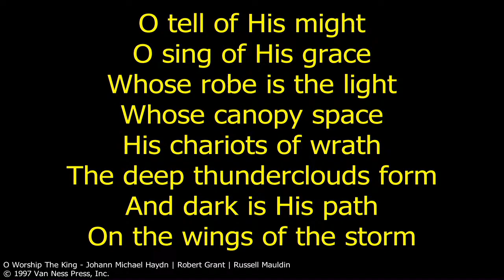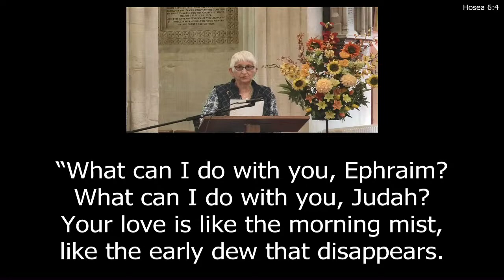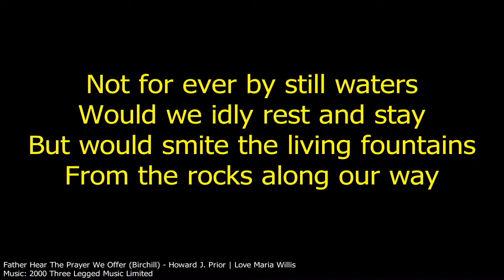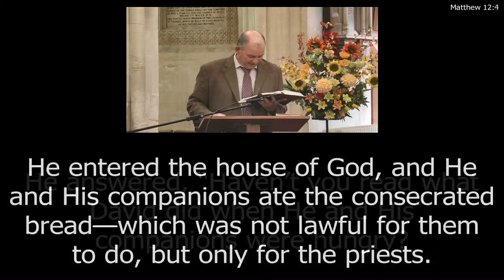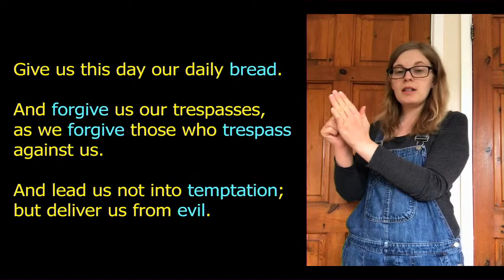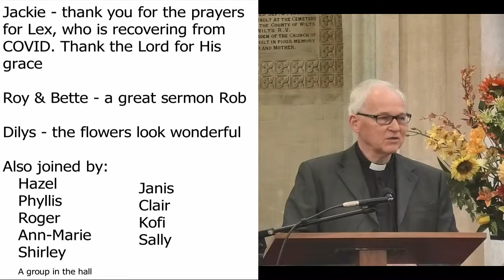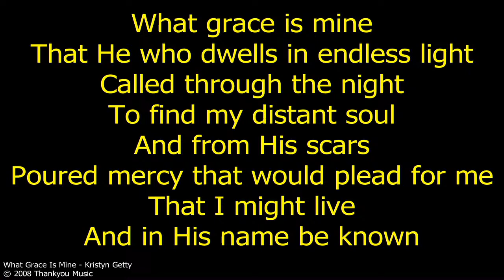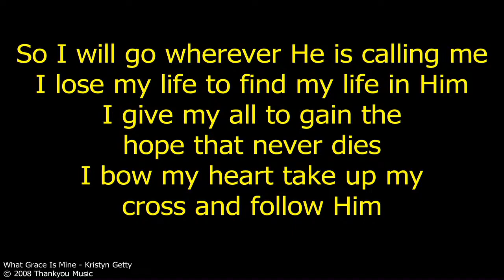St James' Church, Trowbridge - 20th September 2020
Welcome back to St James Church, Trowbridge.
Here is our morning service continuing our study of Matthew's gospel. Today we are looking at Mercy.